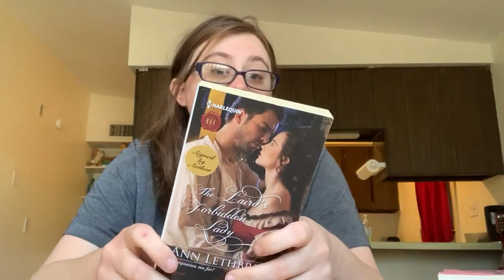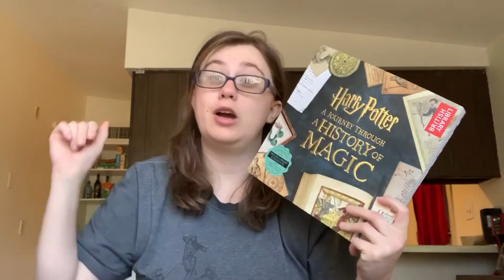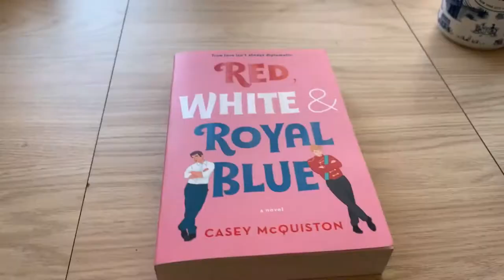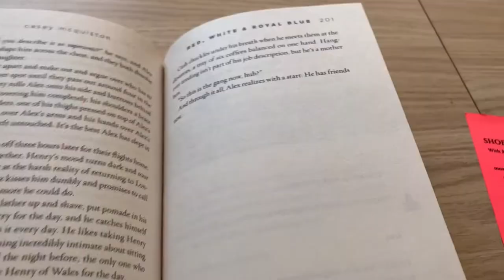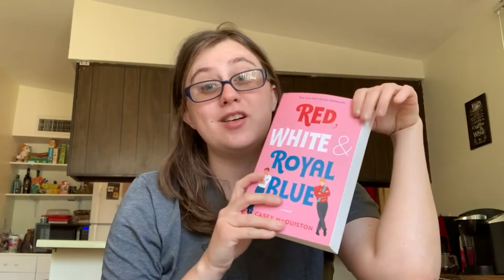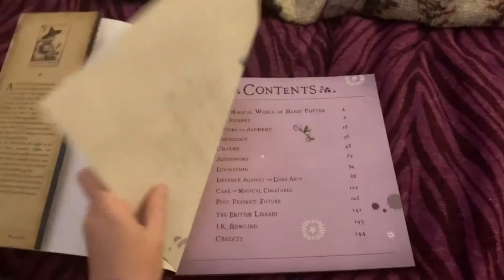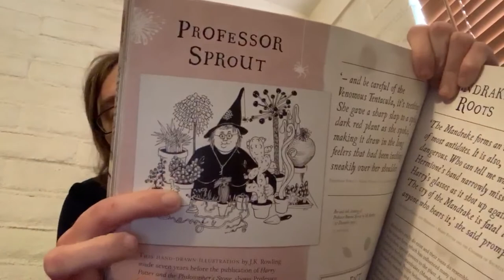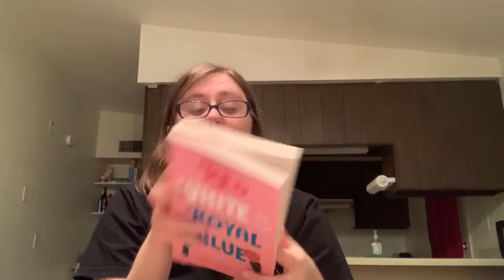Stay Home Reading Rush Day 1